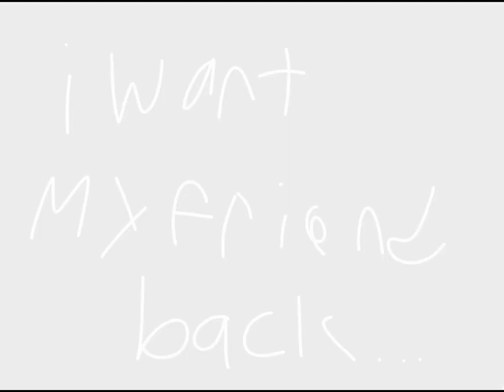I want my friend back...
I need a hug...